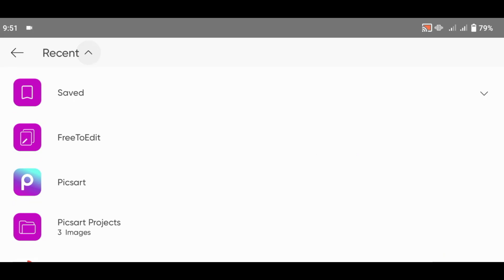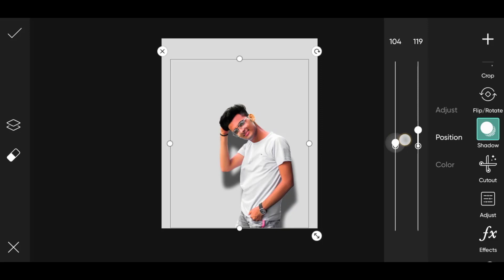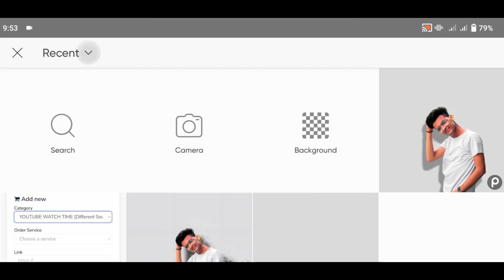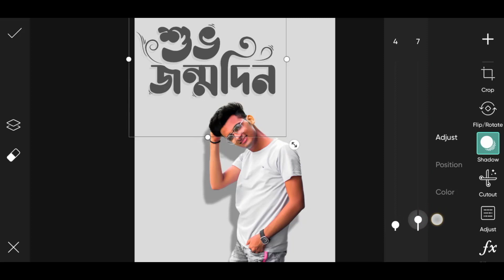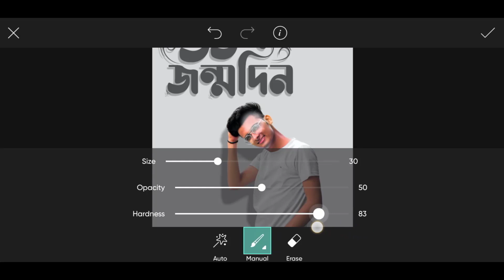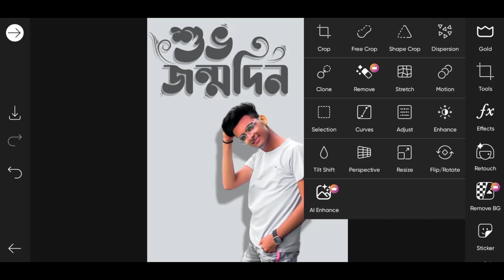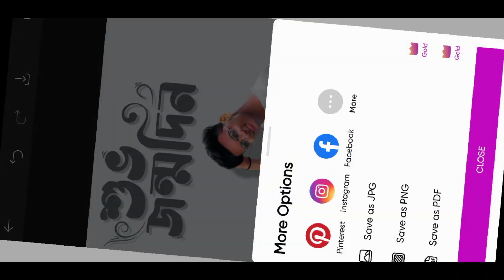Birthday Photo Editing 2023 || শুভ জন্মদিন পোস্টার ডিজাইন || Picsart Photo Editing | Zaman Edit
In this video about, Birthday Photo Editing 2023 || শুভ জন্মদিন পোস্টার ডিজাইন || Picsart Photo Editing | Zaman Edit, I will show the Most Valuable Content and the Right Information about Birthday Photo Editing Picsart.

00:01 Intro Video
01:02 How To Apply Model PNG
03:04 How to Sadow Add
05:06 Birthday Editing

Zaman Edit Photo Editing

শুভ জন্মদিন
Happy Birthday Photo Editing PicsArt
PicsArt Birthday Tutorial
Happy birthday photo editing 2023
শুভ জন্মদিন পোস্টার ডিজাইন
Happy Birthday Banner
শুভ জন্মদিন পোস্টার